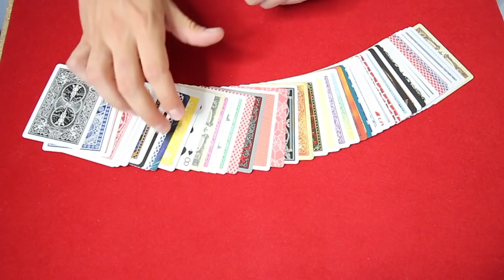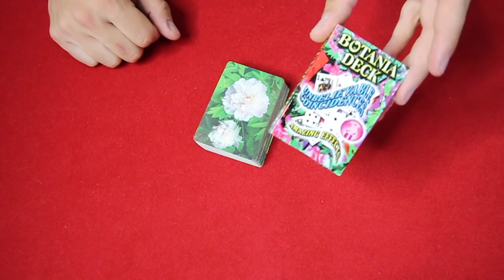TOUR DE MAGIE AVEC LES PLUS BELLES CARTES BICYCLE !!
SUIVEZ-MOI !